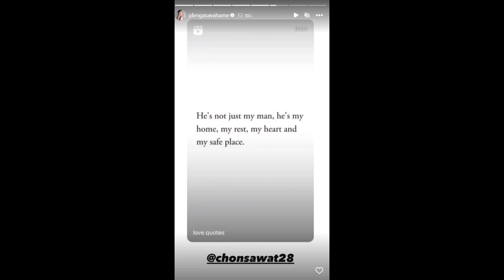เปิดข้อความ “เพลง ชนม์ทิดา” ลูกสาวคนเดียว หลัง “เอ๋ ชนม์สวัสดิ์” ลาโลกครบ 7 วัน